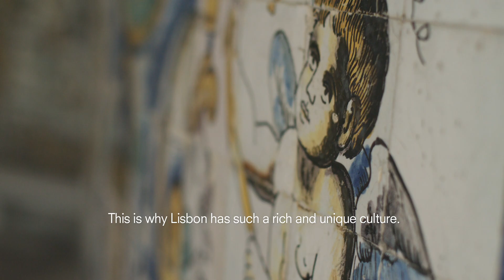The Color of Culture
Sintra, Portugal | Chapter 4 of 12

From the Atlantic to the Tagus, from seaside cliffs to the umbrella pine forests, from the azulejos to the tiled rooftops, life among the light and color of Portugal is unique and inspiring.

Official YouTube Channel for prAna | Our sustainable clothing and lifestyle apparel should inspire you to chase adventure, stay active in your own unique way, and always look good doing it. We strive to responsibly outfit those journeys with respect for the planet and its people. We commit to education and exploration in the name of progress, so we can all create positive change.

When you choose sustainably made clothing, you’re casting a vote for social and environmental responsibility, for transparency, and for a fundamental change in the way clothing is made.